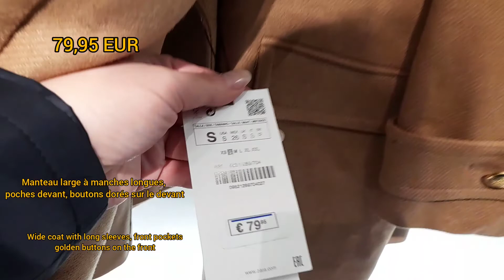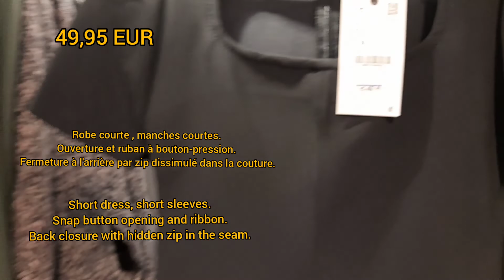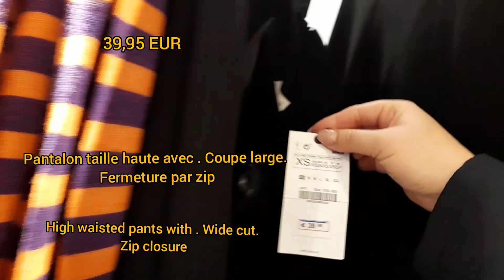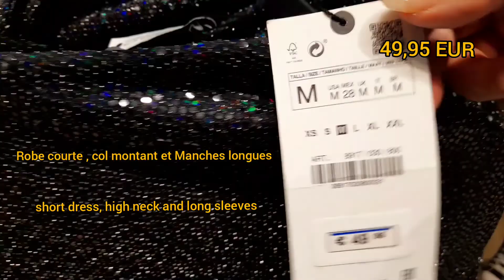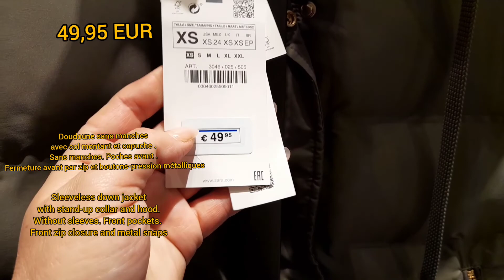الاناقة والراحة يجتمعان لا ينبغي تفويتهماÉlégance et confort à ne pas manque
la nouvelle Collection femme de chez zara  pour fête.